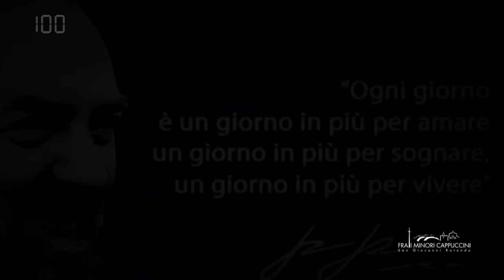Combattere il male con il bene. Perdono del Gargano 2019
Combattere il male con il bene
E' stato questo il tema che ha trattato il prete della terra dei fuochi, don Maurizio Patricielo, rivolgendosi agli oltre 200 pellegrini che domenica 30 giugno hanno affrontato a piedi 25 km percorrendo la via degli angeli che da Monte Sant'Angelo porta a San Giovanni Rotondo.

Sabato, 6 luglio, alle ore 16.15, andrà in onda su Padre Pio Tv (canale 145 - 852 sky) uno speciale dedicato al pellegrinaggio del Perdono.

In questi 100 secondi il racconto del pellegrinaggio

WebRoom
La Fondazione VOCE DI PADRE PIO con WebRoom, in modo semplice e dietto da una lettura degli eventi che segnano e caratterizzano il nostro tempo e l’attuale contesto storico-culturale ed ecclesiale, filtrato attraverso l’esperienza e la spiritualità di San Pio da Pietrelcina.

WebRoom a cura dell'Ufficio Social Media del Convento dei Frati Minori Cappuccini di San Giovanni Rotondo